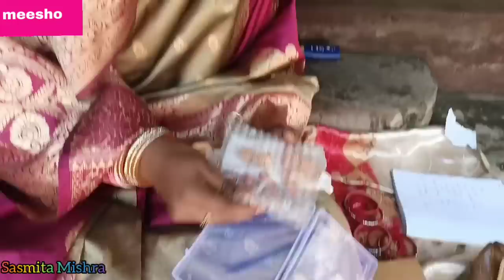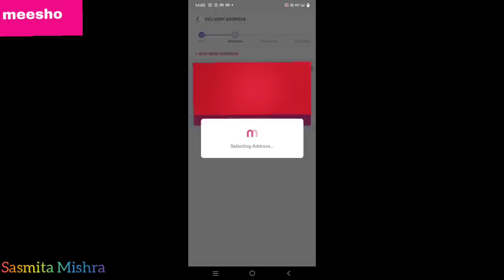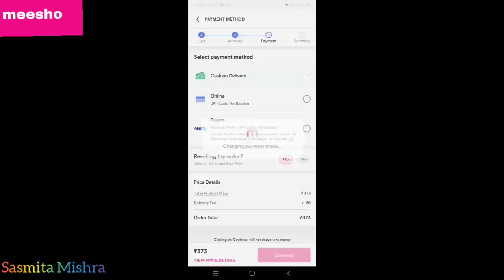jewellery collection//sasmita mishra vlog video#sasmita❤️❤️🙏🙏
shayona baby care barbie kids analog watch best for gifting-for girls (pink belt)-12254748